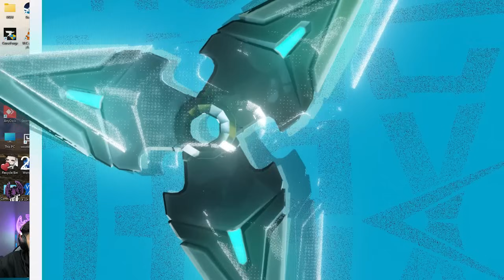مين هو الكذاب ؟ 🤔🔥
• اذا جديد على القناة لا تنسى تشترك واذا مشترك فعّل جرس التنبيهات ليوصلك كل جديد 🔔
• رابط قناتي الثانية 🤩 :